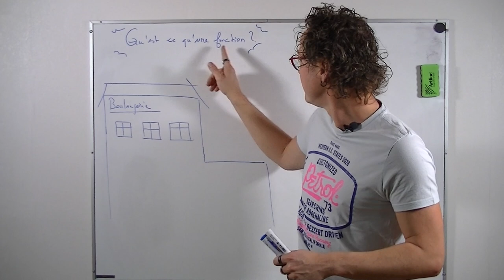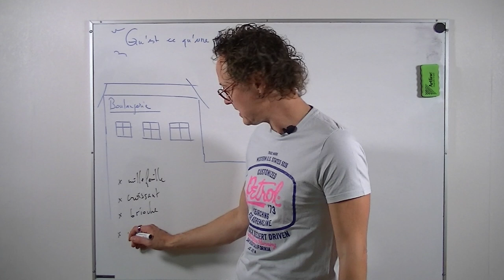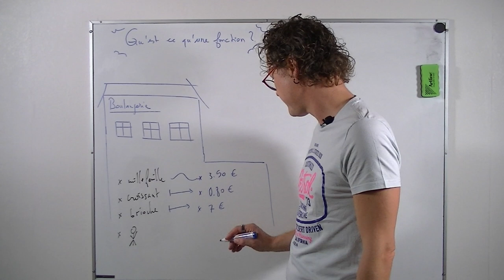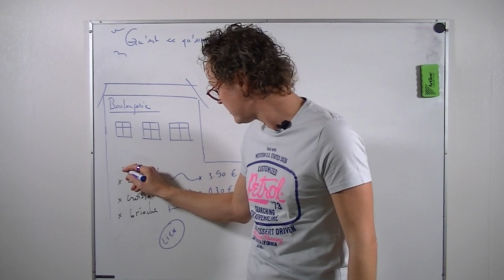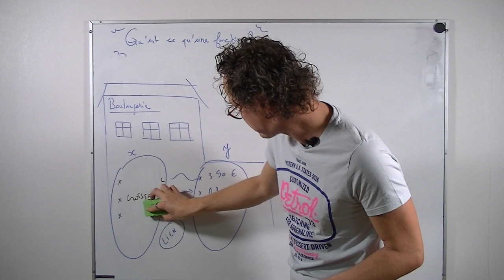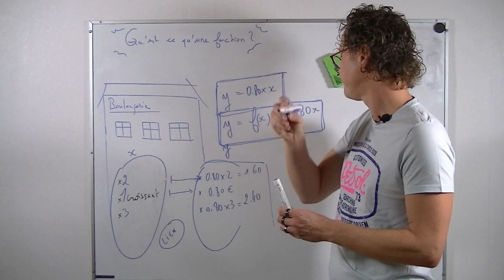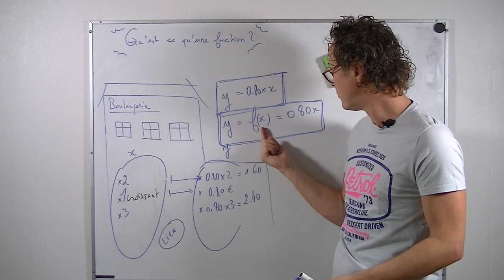2G - GENERALITES SUR LES FONCTIONS - Qu'est ce qu'une fonction ?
Cette vidéo présente la notion de fonction par une illustration simple.